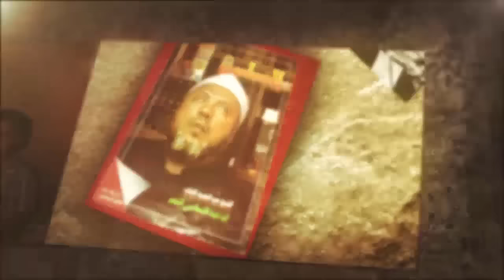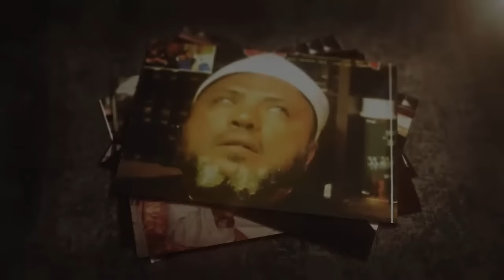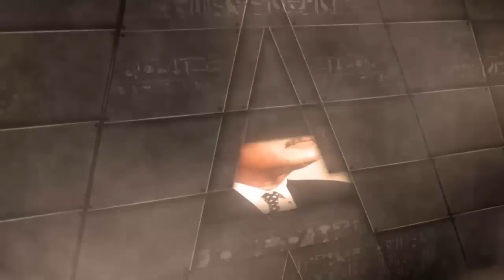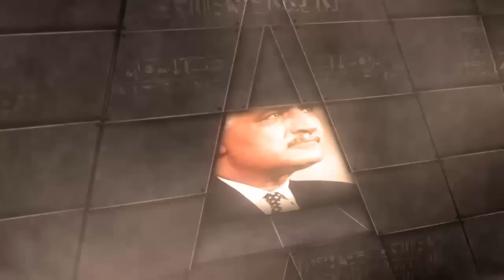اقوى كلمات الشيخ كشك : طغاة وجبابرة مصر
قناة الشيخ كشك علي اليوتيوب